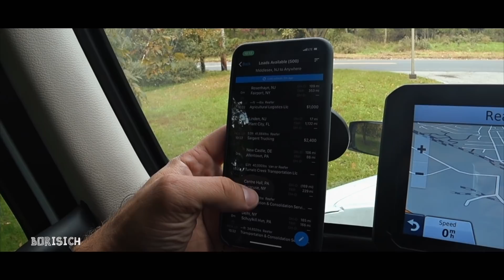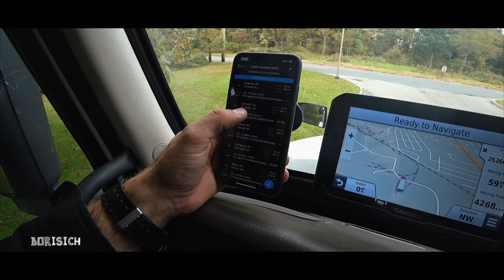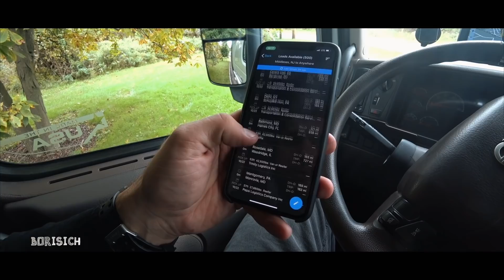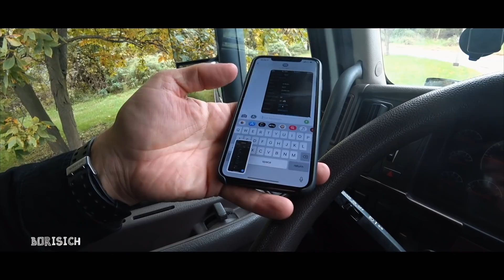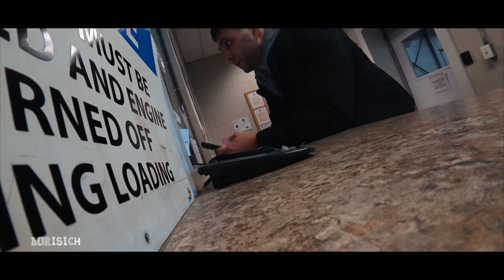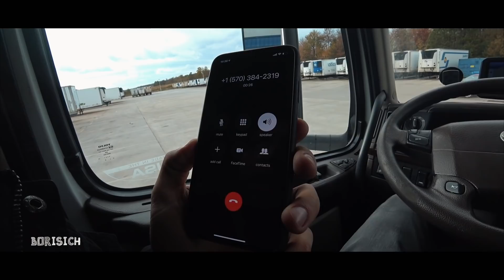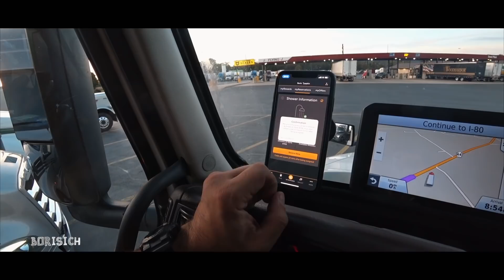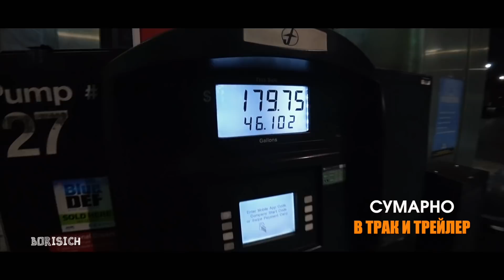А как иначе? Надо все планировать #76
А как иначе? Надо все планировать. Так работают дальнобойщики в Америке или примерно так... Я же не настоящий, а так))) Загрузки, разгрузки... поиск груза, планирование, расчеты, просчеты...

Моя основная камера SONY (дорогая)
Вторая камера SONY (попроще)
Основной широк (плюс плюшки)
Второй объектив zoom
Любимый объектив для фото
СУПЕРСКАЯ ActionCam
Стабилизатор для камеры
Стабилизатор для телефона
Мой дрон